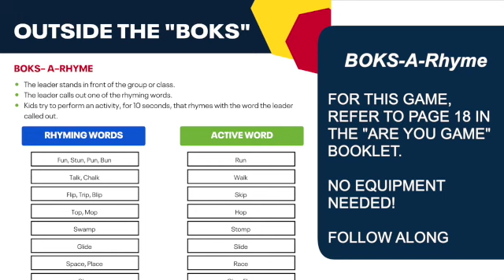Rhyming Activity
AK&M is a free physical activity program for kids of all ages and abilities. We offer over 50 resources with 1000+ activities for kids and families to do at school, at home, or anywhere you can get moving.